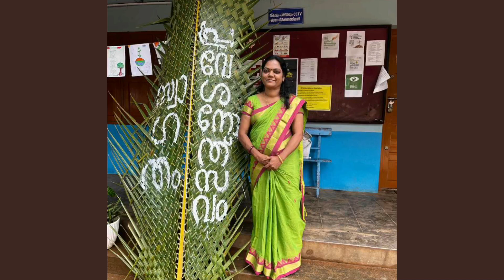‘തിരികെ സ്കൂളിലേക്ക് ‘എത്തിയ കുടുംബശ്രീ കുട്ടികൾക്ക് തിരികെ വീട്ടിലേക്ക് പോകണ്ടാത്രേ!!! VTY CDS😊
തിരുവനന്തപുരം: വര്‍ഷങ്ങള്‍ക്ക് മുമ്പ് പടിയിറങ്ങിയ വിദ്യാലയ മുറ്റത്തേക്ക് ഗൃഹാതുരത്വമുണര്‍ത്തുന്ന ഓര്‍മകളുമായി 46 ലക്ഷം അയല്‍ക്കൂട്ട വനിതകള്‍ വീണ്ടുമെത്തുന്നു. വിദ്യാഭ്യാസ വകുപ്പുമായി സഹകരിച്ച് ഒക്ടോബര്‍ ഒന്നു മുതല്‍ ഡിസംബര്‍ പത്തു വരെ കുടുംബശ്രീയുടെ നേതൃത്വത്തില്‍ സംഘടിപ്പിക്കുന്ന 'തിരികെ സ്കൂളില്‍' സംസ്ഥാനതല കാമ്പയിന്റെ ഭാഗമായാണ് അയല്‍ക്കൂട്ട വനിതകള്‍ വീണ്ടും വിദ്യാലയങ്ങളിലേക്കെത്തുന്നത്.
ഓരോ സി.ഡി.എസിനു കീഴിലുമുള്ള വിദ്യാലയങ്ങളിലാകും അയല്‍ക്കൂട്ടങ്ങള്‍ പങ്കെടുക്കുക. അവധി ദിനങ്ങളില്‍ സംഘടിപ്പിക്കുന്ന കാമ്പയിനു സംസ്ഥാനത്ത് രണ്ടായിരത്തിലേറെ സ്കൂളുകള്‍ അനുവദിച്ചിട്ടുണ്ട്. സ്ത്രീശാക്തീകരണവുമായി ബന്ധപ്പെട്ട് നാളിതു വരെ സംഘടിപ്പിച്ചതില്‍ ഏറ്റവും ബൃഹത്തായ കാമ്പയിനാണ്  'തിരികെ സ്കൂളില്‍'. വിജ്ഞാന സമ്പാദനത്തിന്‍റെ ഭാഗമായി 46 ലക്ഷം അയല്‍ക്കൂട്ട വനിതകള്‍ പഠിതാക്കളായി എത്തുന്നു എന്നതാണ് കാമ്പയിന്റെ മുഖ്യ സവിശേഷത.

2,0000 ഏരിയ ഡെവലപ്മെന്‍റ് സൊസൈറ്റികള്‍, 1071 സി.ഡി.എസുകള്‍, 15,000 റിസോഴ്സ് പേഴ്സണ്‍മാര്‍, കുടുംബശ്രീ സ്നേഹിത, വിവിധ പരിശീലന ഗ്രൂപ്പിലെ അംഗങ്ങള്‍, സംസ്ഥാന ജില്ലാ മിഷന്‍ ജീവനക്കാര്‍ എന്നിവര്‍ ഉള്‍പ്പെടെ അര കോടിയിലേറെ പേരാണ് കാമ്പയിനില്‍ പങ്കാളിത്തം വഹിക്കുക. സ്കൂള്‍ വിദ്യാഭ്യാസ കാലത്തെ അനുസ്മരിപ്പിക്കുന്ന വിധമാണ് കാമ്പയിൻ  പ്രവര്‍ത്തനങ്ങള്‍ ആവിഷ്ക്കരിച്ചിട്ടുള്ളത്.

രാവിലെ 9.30 മുതല്‍ 4.30 വരെയാണ് ക്ലാസ് സമയം. 9.30 മുതല്‍ 9.45 വരെ അസംബ്ളിയാണ്. ഇതില്‍ കുടുംബശ്രീയുടെ മുദ്രഗീതം ആലപിക്കും. അതിനു ശേഷം ക്ലാസുകള്‍ ആരംഭിക്കും. സംഘശക്തി അനുഭവ പാഠങ്ങള്‍, അയല്‍ക്കൂട്ടത്തിന്‍റെ സ്പന്ദനം കണക്കിലാണ്, സംഘഗാനം-ജീവിതഭദ്രത ഞങ്ങളുടെ സന്തോഷം, ഉപജീവനം-ആശയങ്ങള്‍ പദ്ധതികള്‍, ഡിജിറ്റല്‍ കാലം എന്നിവയാണ് പാഠ്യ വിഷയങ്ങള്‍. ഇവയോരോന്നും അഞ്ചു പാഠങ്ങളായി തിരിച്ചാണ് പരിശീലനം നല്‍കുക.

പരിശീലനം ലഭിച്ച 15,000ത്തോളം റിസോഴ്സ് പേഴ്സണ്‍മാരാണ് അധ്യാപകരായി എത്തുന്നത്. ഉച്ചക്ക് മുമ്പ് 15 മിനിട്ട് ഇടവേളയുണ്ട്. ഒന്നു മുതല്‍ ഒന്നേ മുക്കാല്‍ വരെയാണ് ഉച്ചഭക്ഷണത്തിനുള്ള സമയം. എല്ലാവരും ഒരുമിച്ചിരുന്നാകും ഭക്ഷണം കഴിക്കുക. കൂടാതെ ഈ സമയത്ത് ചെറിയ കലാപരിപാടികളും നടത്തും. ഓരോ പീഡിയഡ് കഴിയുമ്പോഴും ബെല്ലടിക്കും. ഉച്ചഭക്ഷണം, കുടിവെള്ളം. സ്നാക്സ്, സ്കൂള്‍ ബാഗ്, സ്മാര്‍ട്ട് ഫോണ്‍, ഇയര്‍ഫോണ്‍ എന്നിവ വിദ്യാർഥിനികള്‍ തന്നെയാണ് കൊണ്ടു വരേണ്ടത്. താല്‍പര്യമുള്ള അയല്‍ക്കൂട്ടങ്ങള്‍ക്ക് യൂനിഫോമും ധരിക്കാം.

കുടുംബശ്രീ ത്രിതല സംഘടനാ സംവിധാനം കൂടുതല്‍ ശക്തിപ്പെടുത്തുന്നതിനും പുതിയ കാല സാധ്യതകള്‍ക്കനുസൃതമായി നൂതന പദ്ധതികള്‍ ഏറ്റെടുക്കാന്‍ അയല്‍ക്കൂട്ടങ്ങളെ പ്രാപ്തമാക്കുകയാണ് കാമ്പയിന്റെ പ്രധാന ലക്ഷ്യങ്ങളിലൊന്ന്. അയല്‍ക്കൂട്ടങ്ങളിലെ സൂക്ഷ്മസാമ്പത്തിക ഉപജീവന പ്രവര്‍ത്തനങ്ങള്‍ ശക്തിപ്പെടുത്തുക, ഡിജിറ്റല്‍ സാങ്കേതിക വിദ്യയെ കുറിച്ച് അവബോധം സൃഷ്ടിക്കുക, സ്ത്രീപദവി ഉയര്‍ത്തുന്നതിന് സഹായകമാകുന്ന കാഴ്ചപ്പാട് സൃഷ്ടിക്കുക എന്നിവയും കാമ്പയിനിലൂടെ ലക്ഷ്യമിടുന്നു. കാമ്പയിന്റെ സുഗമമായ നടത്തിപ്പിന് സംസ്ഥാന ജില്ലാമിഷന്‍ ജീവനക്കാര്‍, ജില്ലാ ബ്ളോക്ക് സി.ഡി.എസ്തല റിസോഴ്സ് പേഴ്സണ്‍മാര്‍ എന്നിവര്‍ക്കുള്ള പരിശീലനം നടന്നു വരികയാണെന്നും കുടുംബശ്രീ എക്സിക്യൂട്ടീവ് ഡയറക്ടര്‍ അറിയിച്ചു.